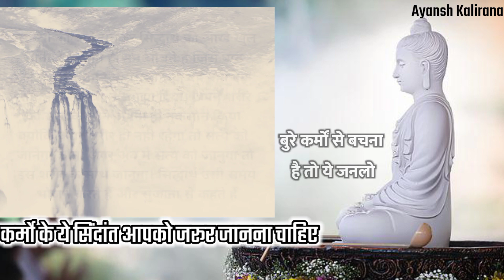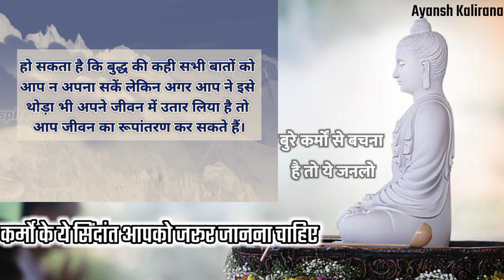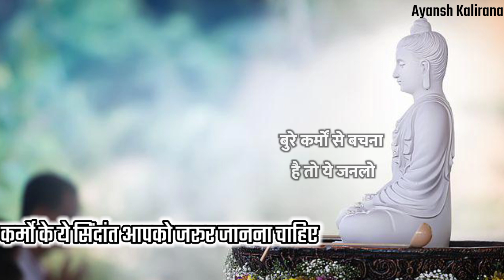कर्मो के 8 सिद्धांत क्या है|Buddhist Story on Principles of Karma|गौतम बुद्ध की कहानीAyansh Kalirana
Buddhist Story on Principles of Karma | बुरे कर्मों के फल से बचना है तो ये जान लो | Buddha Inspired | Law of Karma Inspirational Moral Story Gautam Buddh ki kahani Mahatma Buddh ki kahani

This is the story and upadesh from the life of gautam buddha when he get to know the AATMGYAN of Life and how he gave 4 aarya satya and 8 principales of karma. This story teach you happiness, helps to improve your concentration, freedom, motivational buddha story, inspirational kahaniyan, amazing hindi kahani motivational video on mindset mental peace shree krishan vaani bed time stories

Story by True Motivation
- Inspirational
Motivational
-अपने जीवन से दुःखी रहने वाले सुने कर्ण कृष्ण बातेंWhat is karmaLaw of karmaspritual